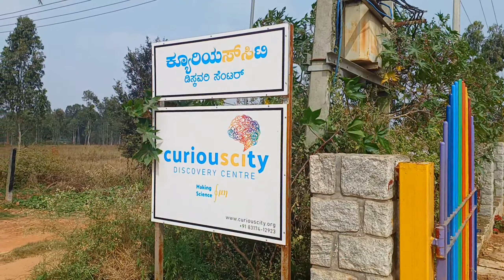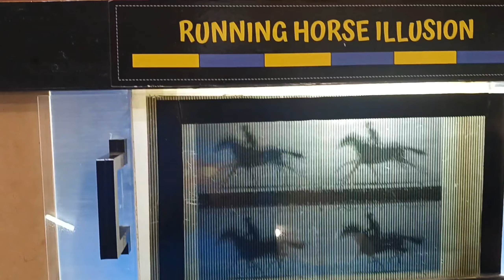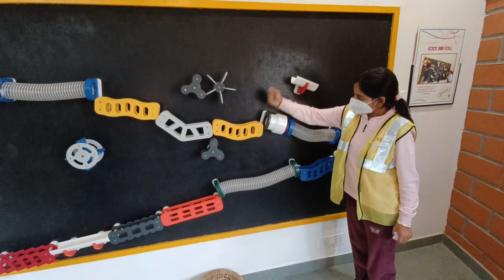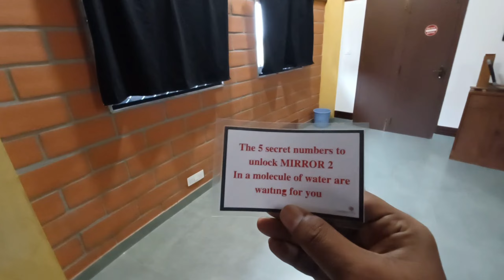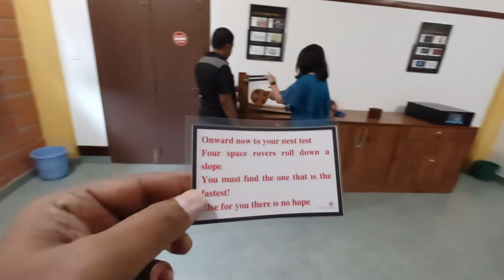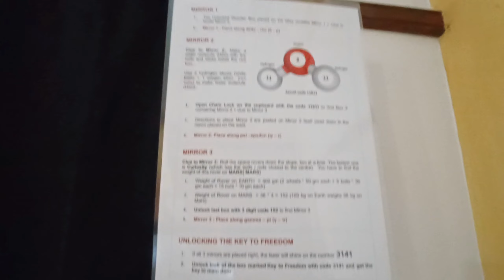Full Tour Of CURIOUS CITY🤓 - In bangalore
FULL TOUR OF CURIOUS CITY SARJAPUR - What You'll See When You Go There

How to Plan???

Location: No. 112/3, Thigala Chowdadenahalli village , Sarjapur Hobli, Anekal Taluk, Bengaluru - 562125. Landmark: OPP - BB Jewellers, Sarjapura Main Road, Near Muttanallur cross.

GPS Location- CURIOUSCITY Science Center
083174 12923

*The ticket price per visitor is Rs.450. Book Tickets in bookmyshow.

*The centre is open only on weekends to the general public between 10 am and 5 pm.

*Visitors are advised to arrive by 11 am latest for the morning slot and 3 pm latest for the afternoon slot, as it takes at least 2 hours to explore the centre.

Albert einstein
Fun place for kids
Kids weekend visit
Must visit places in bangalore
Science museum in bangalore
bangalore museum
learn colors
Curiouscity
Curious city sarjapur
CURIOUSCITY
CURIOUSCITY bangalore
Curiouscity bangalore
Curiouscity Sarjapur
trending
New vlog
Kannada youtube channel
kannada vlogs
Pongal 2023
Sankaranthi